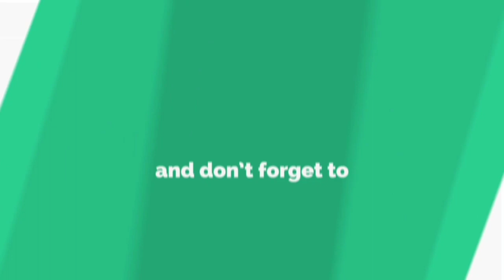OGGY PLAY NEW ANCIENT UPDATE !! PUBG MOBILE FUNNY GAMEPLAY WITH OGGY !! OGGY OR PUBG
IF YOU WANT:
SUPPORT ON PAYTM AND ALSO LEAVE YOUR MASSAGE AND I WILL MENTION YOUR NAME IN VIDEO THANKS.
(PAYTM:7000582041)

Hello guys

MY DEVICE    - Redmi Note 8 Pro (6+64 GB)
HEADPHONE - Samsung Earphone

. TTTT_ _______
/''''''''''(______O] ____ \______/]_
    __...---'"""\_ --''   Q                               ___________@
|                ..--''|   l L |_l   |
|          ..--''      .  /-___j '   '